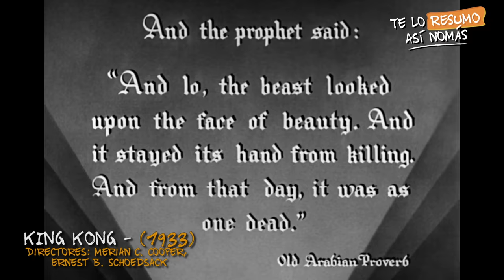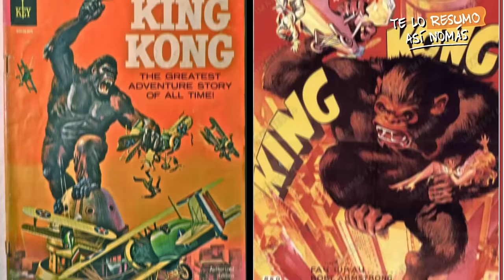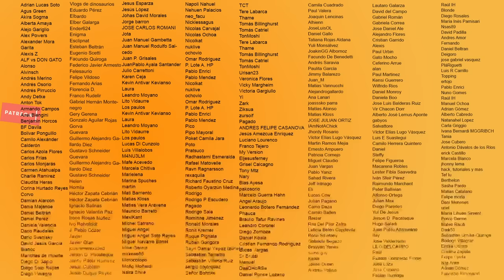La EVOLUCION De KING KONG